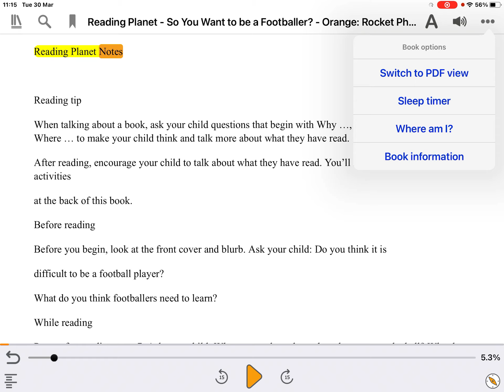How to switch between text and PDF modes when using Dolphin Easy Reader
Sensory Services training videos